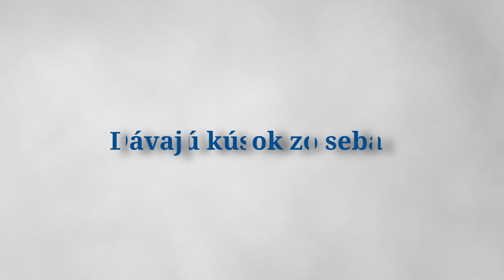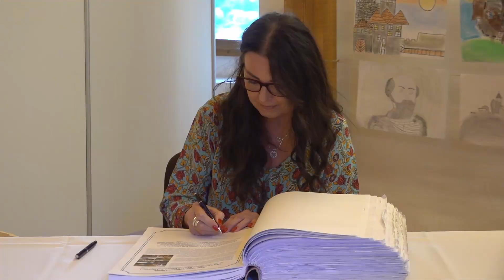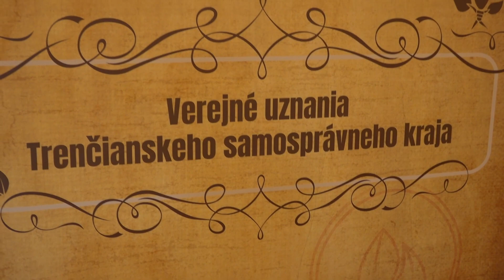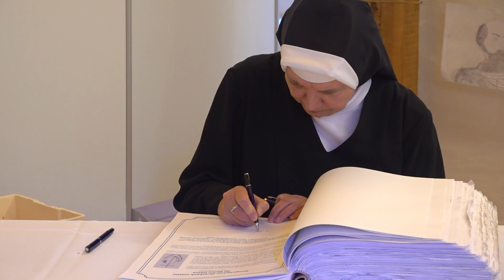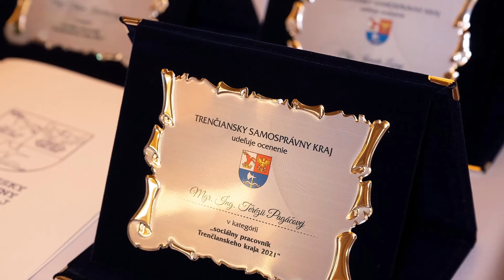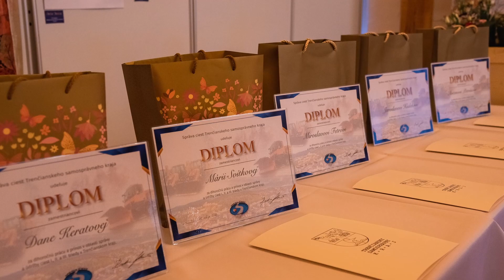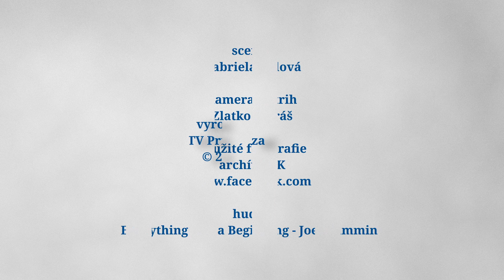Téma 22 - 06 06 2022